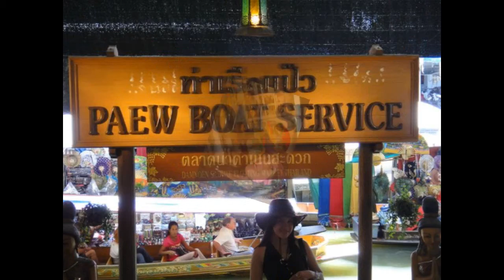Siamese Adventure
My first out-of-the-country trip. My sister, Merce, paid for my whole trip. Thanks, Ate! Much love, Bunso...